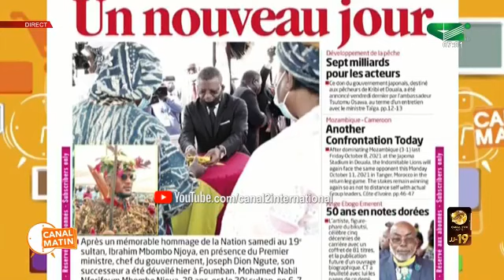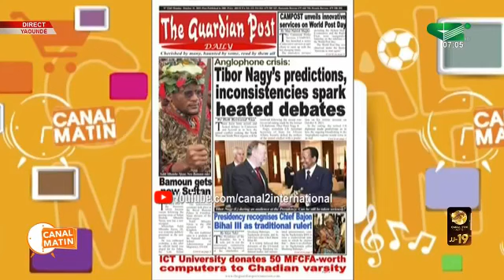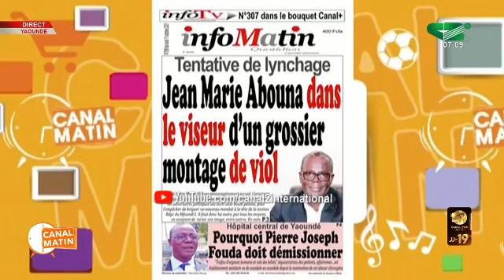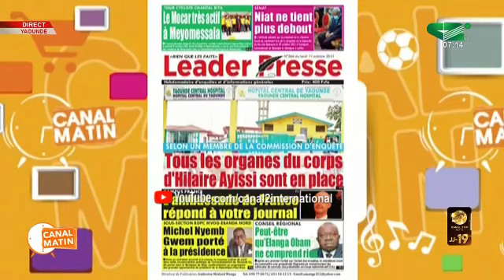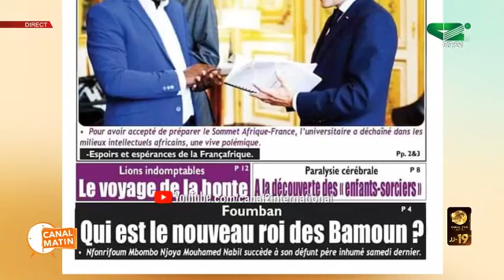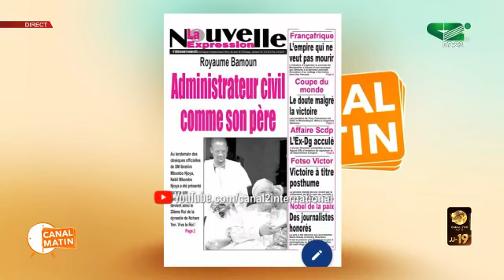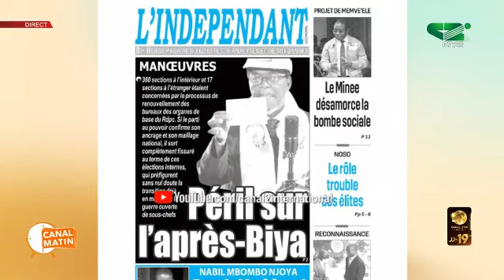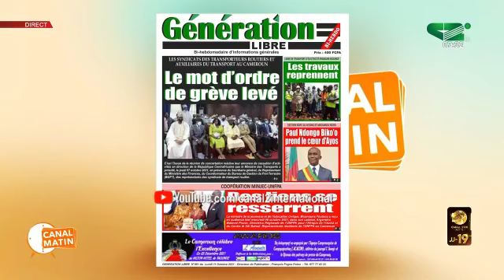REVUE DE PRESSE du Lundi 11/10/2021 - Canal 2 international